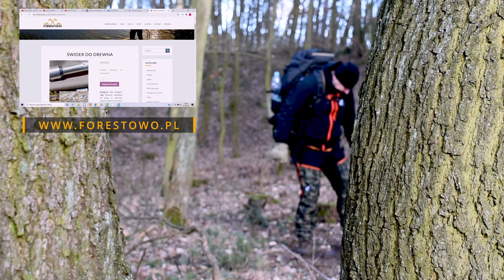Ognisko Traperskie - Ogniskopedia #4, Szybkie Ognisko Do Gotowania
Ognisko proste, szybkie w ustawieniu, idealne do szybkiego gotowania, szeroko wykorzystywane w czasach traperów i pionierów. Jak je przygotować i rozpalić.

Zapraszam na kolejny odcinek OGNISKOPEDII, w którym omówimy ognisko idealne do szybkiego gotowania w czasie marszu lub podczas biwaku stacjonarnego. Ognisko łatwe do konfiguracji , z wieloma możliwymi sposobami wykorzystania. Warto je znać, bo może być bardzo przydatne podczas bushcraftowych wypadów czy biwaków.

Zapraszam :)

Dzięki i pozdrawiam :)

Recki mojego sprzętu:

Link do plecaka Forclaz 70L+10L. Kupując z tym linkiem wspierasz moją działalność ;) Dzięki

Plecak 50L: Kupując z tym linkiem wspierasz moją działalność ;) Dzięki

istagram/forestowo2018

Muzyka: Adrian von Ziegler